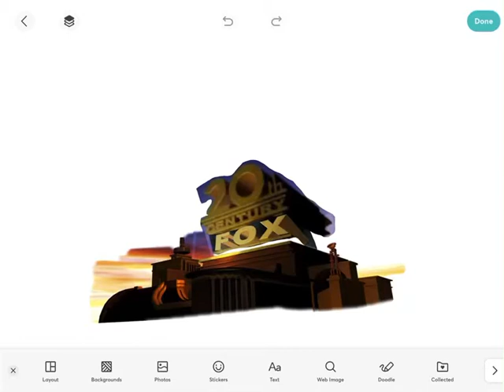20th Century Fox Style Fox Interactive Gets Destroyed